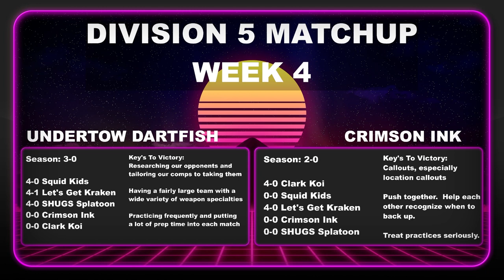Undertow Dartfish vs Crimson Ink | CCA League Week 4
This is the second set of the 10/29/2023 CCA stream.

Teams: Undertow Dartfish of the University of Denver vs. Crimson Ink of the University of Utah